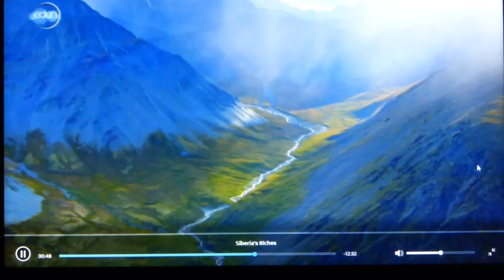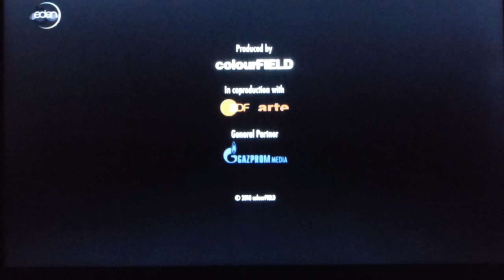Russia From Above 3